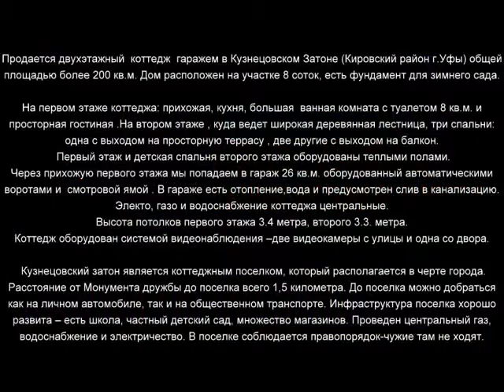Корабельная коттедж 800х600 x264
Продается двухэтажный  коттедж  гаражем в Кузнецовском Затоне (Кировский район г.Уфы) общей площадью более 200 кв.м. Дом расположен на участке 8 соток, есть фундамент для зимнего сада.

На первом этаже коттеджа: прихожая, кухня, большая  ванная комната с туалетом 8 кв.м. и просторная гостиная .На втором этаже , куда ведет широкая деревянная лестница, три спальни: одна с выходом на просторную террасу , две другие с выходом на балкон.
 Первый этаж и детская спальня второго этажа оборудованы теплыми полами.
Через прихожую первого этажа мы попадаем в гараж 26 кв.м. оборудованный автоматическими воротами и  смотровой ямой . В гараже есть отопление,вода и предусмотрен слив в канализацию.
Электо, газо и водоснабжение коттеджа центральные.
Высота потолков первого этажа 3.4 метра, второго 3.3. метра.
Коттедж оборудован системой видеонаблюдения –две видеокамеры с улицы и одна со двора.

 Кузнецовский затон является коттеджным поселком, который располагается в черте города. Расстояние от Монумента дружбы до поселка всего 1,5 километра. До поселка можно добраться как на личном автомобиле, так и на общественном транспорте. Инфраструктура поселка хорошо развита – есть школа, частный детский сад, множество магазинов. Проведен центральный газ, водоснабжение и электричество. В поселке соблюдается правопорядок-чужие там не ходят.